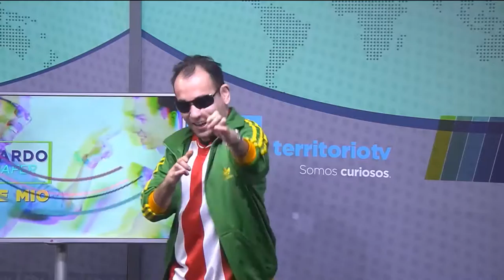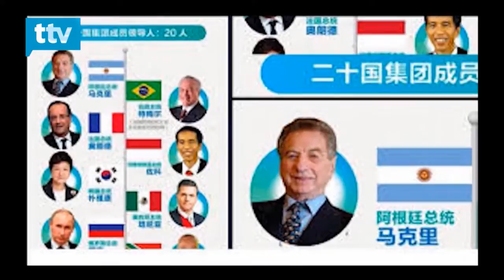En China se equivocaron y pusieron a Macri padre en la foto del presidente